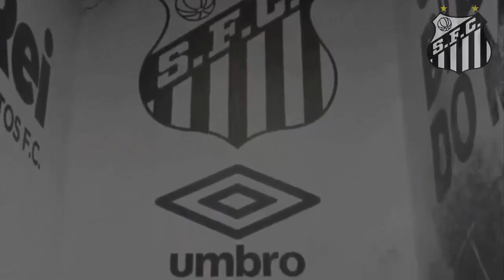Notícias do Santos hoje: Felipe Jonatan de Saída para Futebol Europeu?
Saudações Santistas a todos !
Seja bem vindo em nosso canal, aqui você fica sempre atualizado sobre as últimas notícias do nosso Peixão.